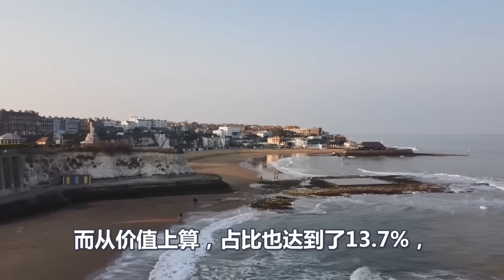俄罗斯比欧盟懂事、不肯上中国车、凭什么跟着中国吃肉、